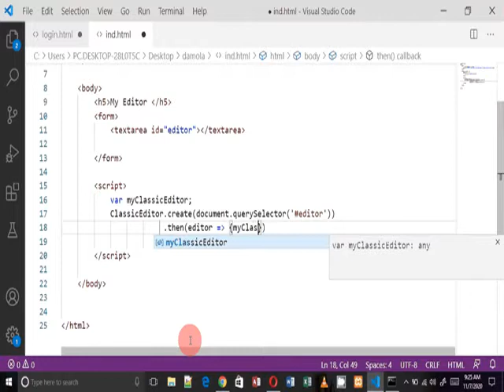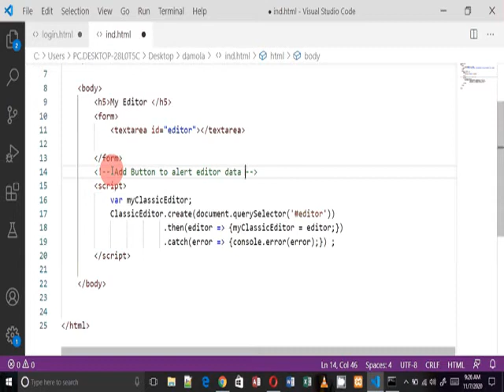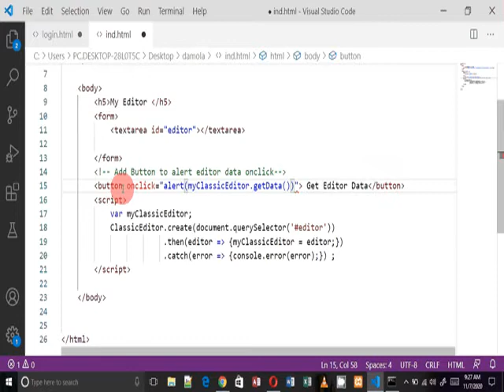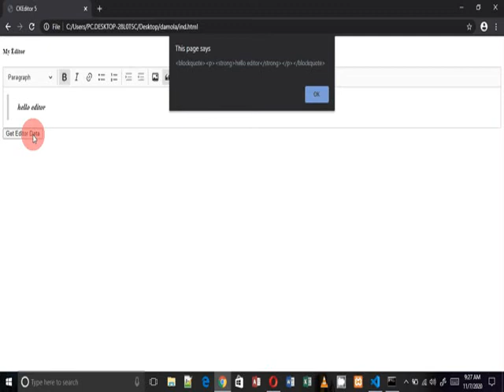CkEditor 5: How to Get Content from CKEditor 5 Editor With Javascript.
This is a follow up to the first video on CkEditor 5 to retrieve the content typed into the editor with javascript.

By Default content would be sent on to the server on submit. But if you would like to make some asynchronous request, you would need to retrieve it this way with Javascript.

Thanks